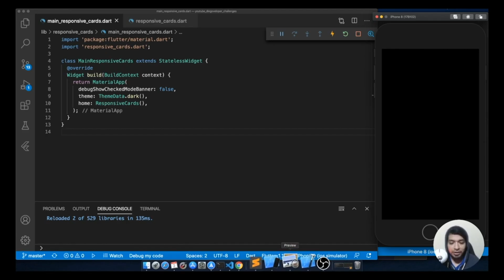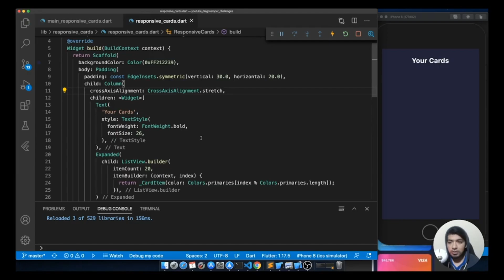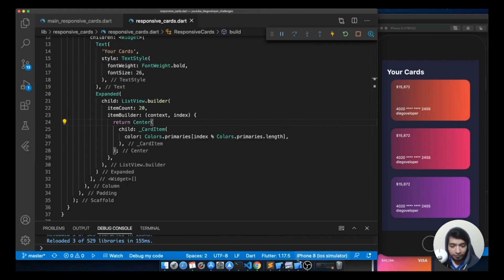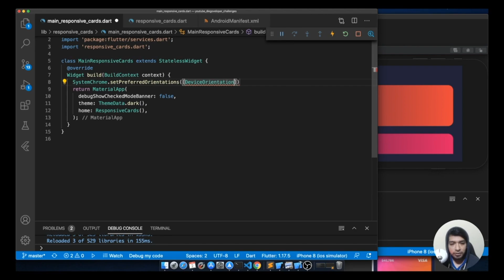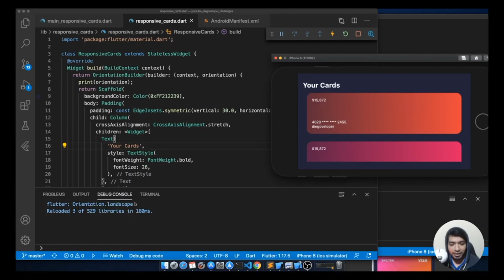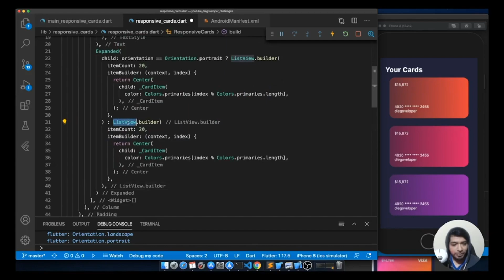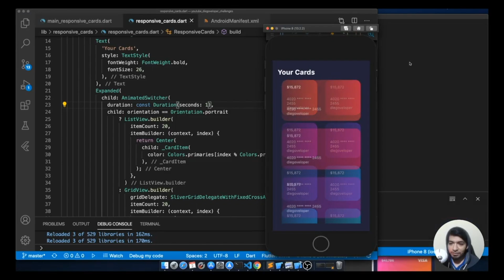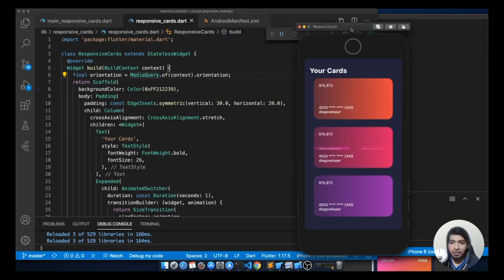Flutter Tutorial Responsivo - Rotación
En este video muestro como podemos manejar el responsive de una app para manejar y adaptar los layouts cuando rotamos el dispositivo.